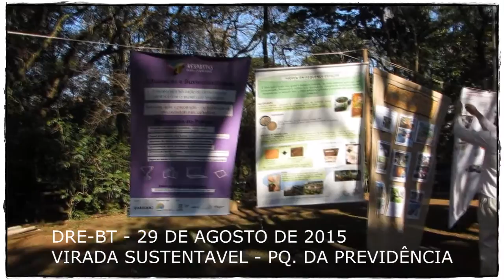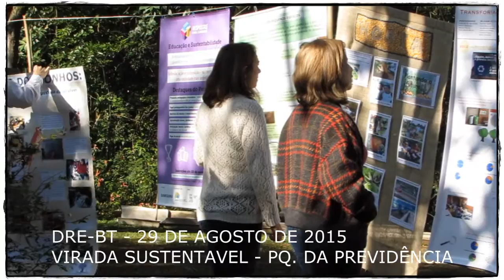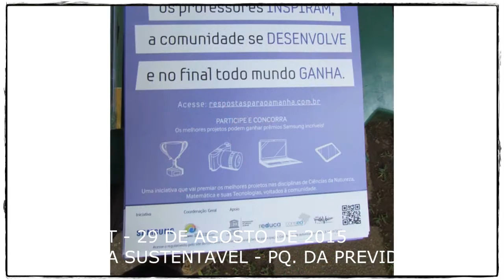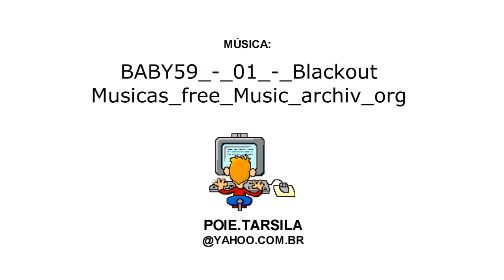DRE-BT - Educação na Virada Susentável - Resumo 01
DRE-BT - Diretoria Regional de Educação do Butantã -, na "Educação na Virada Sustentável" em 29 de Agosto de 2015 no Parque da Previdência no Butantã que contou com a presenta de várias escolas da região (EMEI´s e EMEF´s) expondo e relatando suas experiências em Sustentabilidade. Também participaram do Projetos Educomunicativos da ECA/USP, Escola da Prefeitura de Barueri com foco na matemática e sustentabilidade. Todos os trabalhos apresentados foram comentados e debatidos em uma roda de conversa com o Prof. Pedro Jacob (USP) e Carolina Balparda (cidade de Rosário/Argentina).